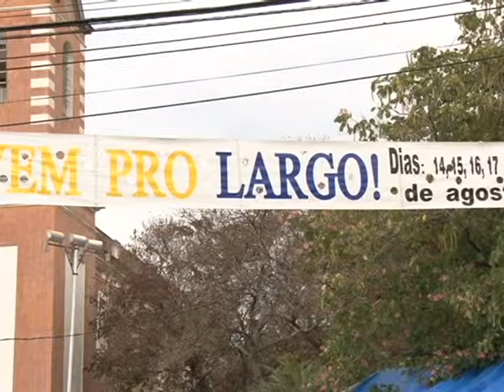VEM PRO LARGO